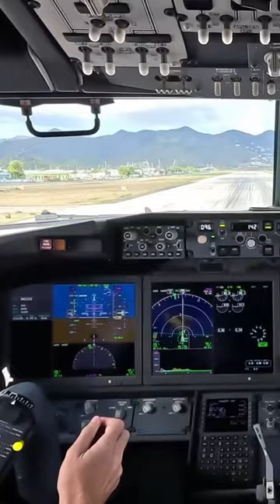Arajet 737MAX at St Maarten🇳🇱